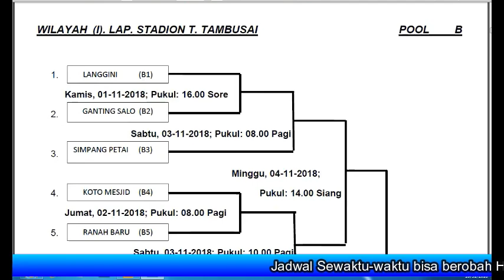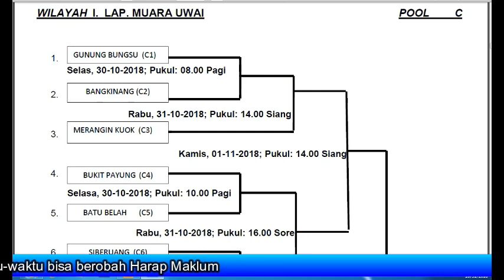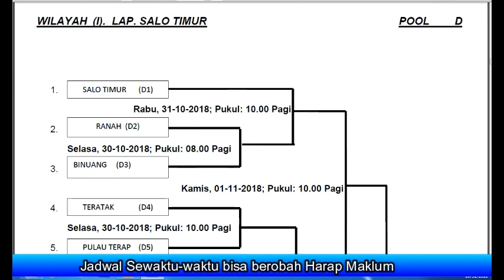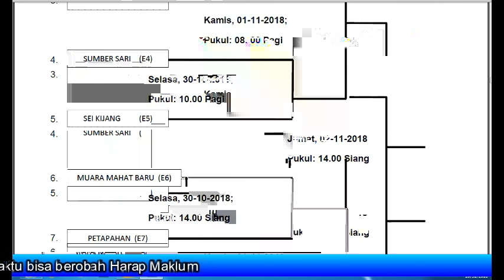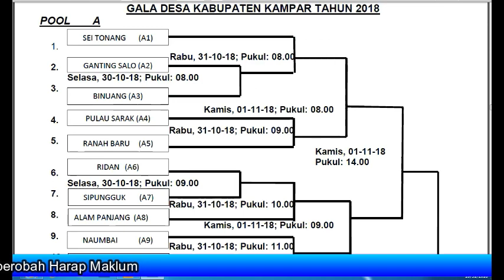Jadwal Bola Kaki GALA Desa Kab. Kampar 2018